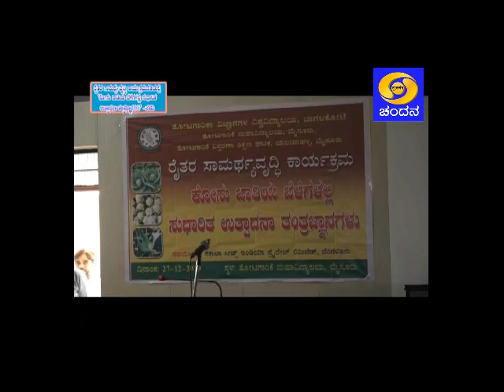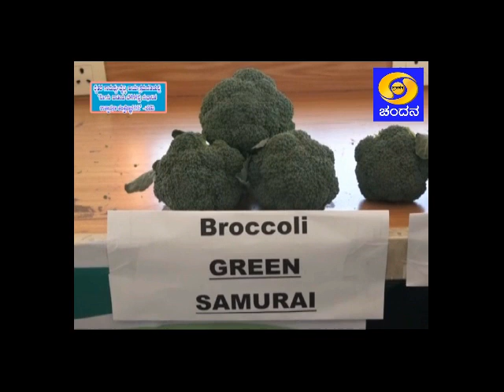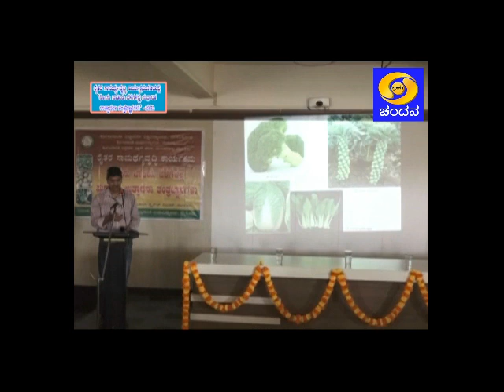Report - Techniques for cultivation of Cruciferous vegetables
ರೈತರ ಸಾಮಥ್ರ್ಯವೃದ್ಧಿ ಕಾರ್ಯಕ್ರಮದಡಿಯಲ್ಲಿ “ಕೋಸು ಜಾತಿಯ ಬೆಳೆಗಳಲ್ಲಿ ಸುಧಾರಿತ ಉತ್ಪಾದನಾ ತಂತ್ರಜ್ಞಾನಗಳು” – ವರದಿ.
Krihsidarshana Programme on 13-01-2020 at 6.30pm